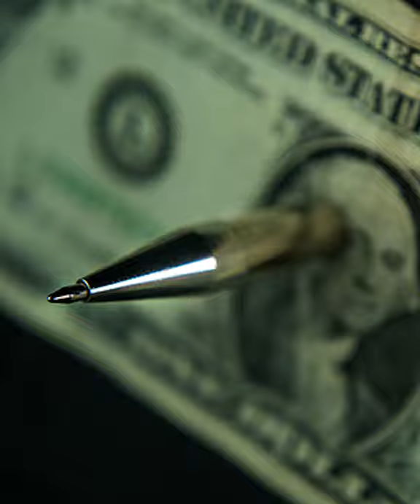The Perfect Pen by John Cornelius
Unavailable for years, The Perfect Pen is now finally back in stock.